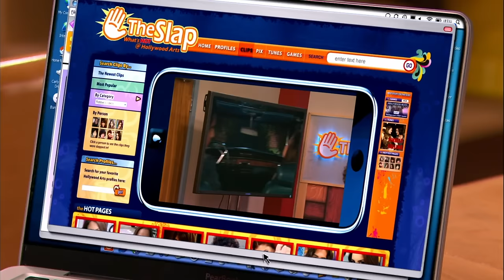Every Time Someone From Victorious Drove! 😬 | NickRewind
Ice cream emergencies ARE a thing, right? From Jade driving Cat and Tori all the way to San Diego to Trina getting pulled over, here's every time someone from Victorious drove! 🚗